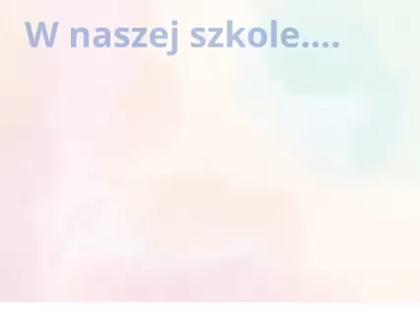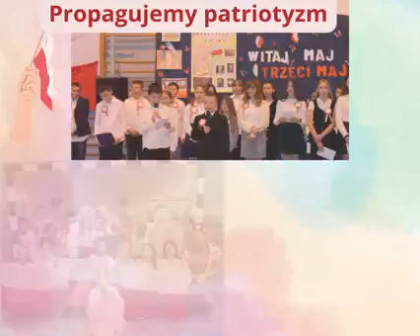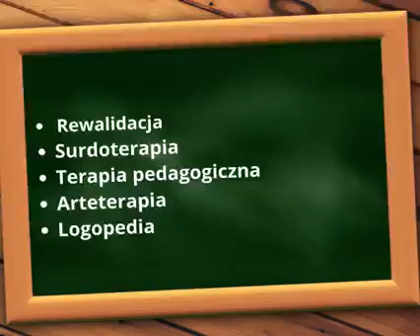Dlaczego warto wybrać nasza szkołę